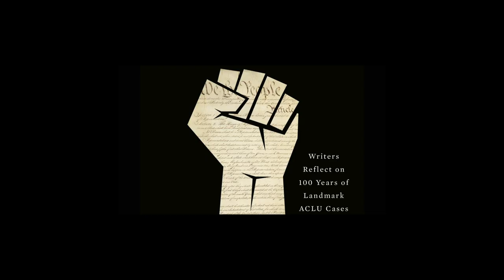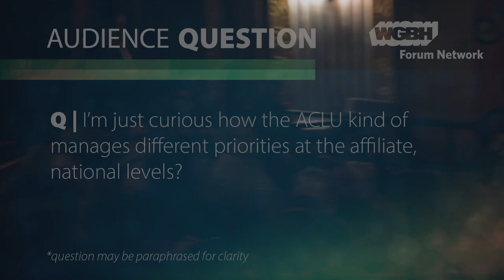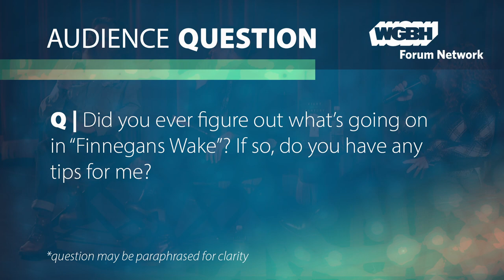Fight of the Century: 100 Years of ACLU Cases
Authors Michael Chabon and Ayelet Waldman join Carol Rose, executive director of ACLU Massachusetss, to discuss their compliation of essays,”Fight of the Century”, featuring works by influential writers including Jennifer Egan, Neil Gaiman, Marlon James, Viet Thanh Nguyen, Salman Rushdie, Jesmyn Ward, and more, each writing about a landmark ACLU case.

In response to the “Palmer Raids”, part of the Red Scare in the U.S. after World War I when many were arrested without warrants and immigrants were targeted without regard to constitutional protections, a small group opposed to the actions formed the American Civil Liberties Union. In May, 1920, they published their “Report Upon the Illegal Practices of the United States Department of Justice”.

This 2020 book of essays is published in conjunction with the 100th anniversary of the organization.